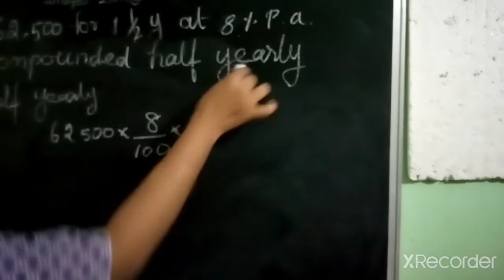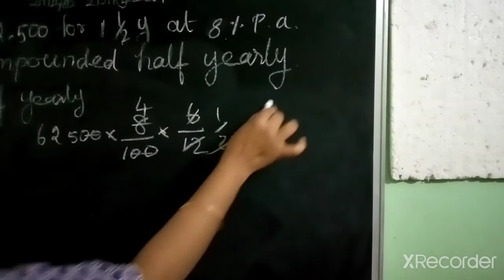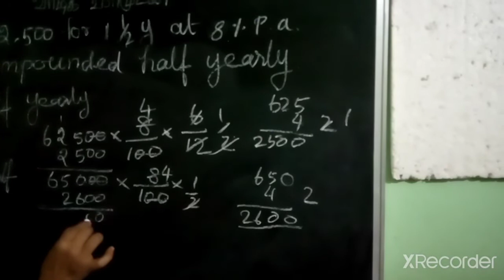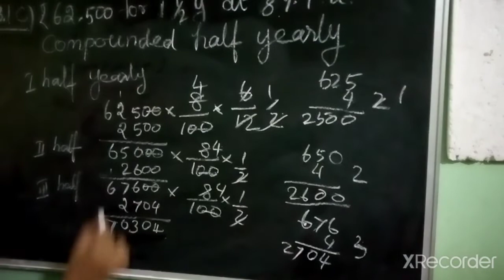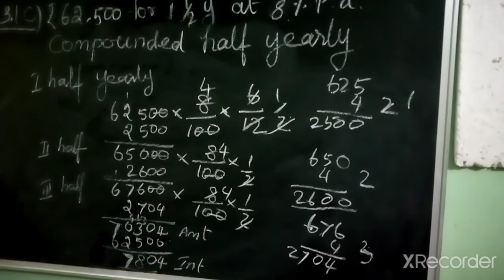Q 1 (c) Ex 8 3 comparing quantities for class 8 th